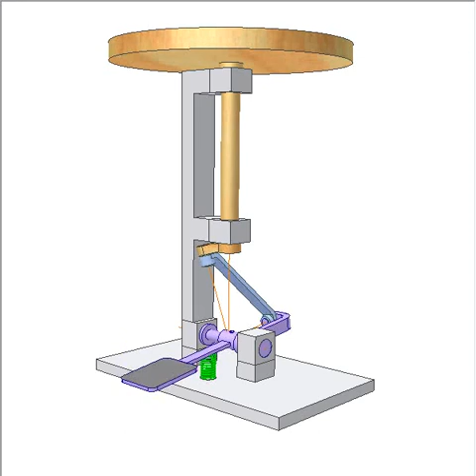Angular reciprocation to one way rotation 4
Input: violet pedal performing angular reciprocation.
Operator foot presses the pedal down, green spring pushes it up.
Spherical 4-bar linkage converts reciprocating motion of violet shaft into one way rotation of orange output vertical shaft.
The inertia helps the linkage overcoming dead positions.
Turn the output shaft a little if the linkage starts at its dead positions.